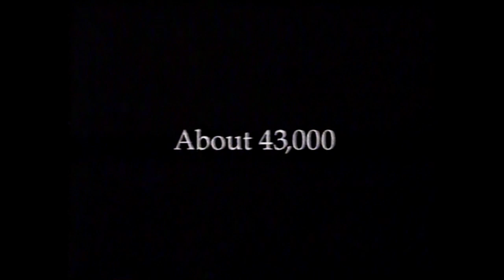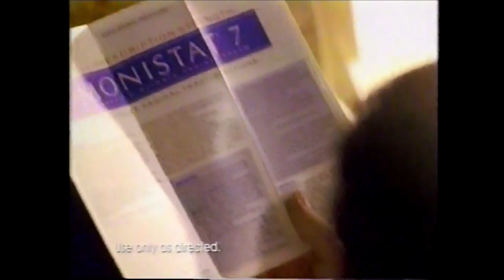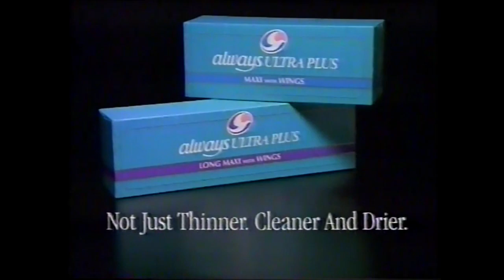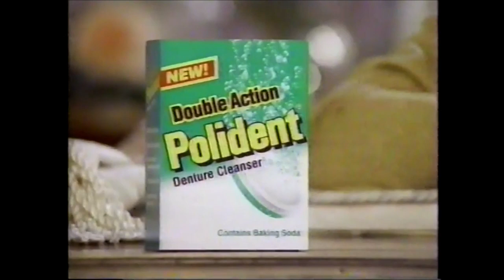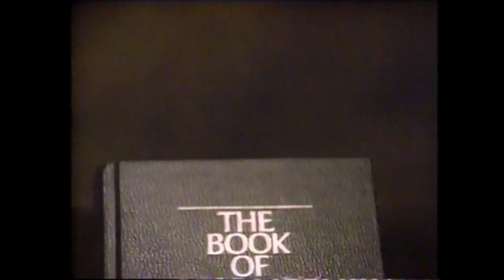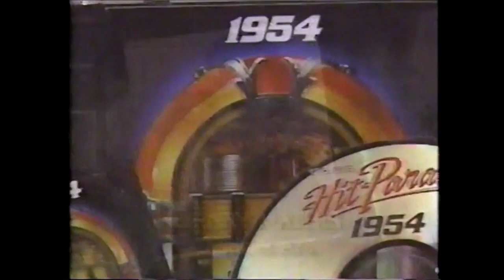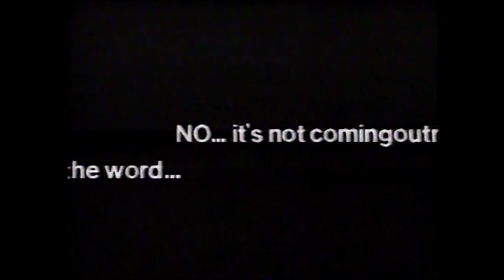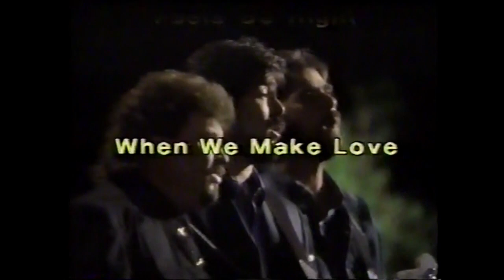TNT Commercials - December 27, 1992 (Part 2)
This second batch of commercials aired during the All Night Festival of Stars broadcast of Romeo and Juliet.

1. TNT All Night Festival of Stars bumper
2. Vidal Sassoon
3. Oldsmobile ad
4. Monistat 7
5. 1-800-FLOWERS
6. TNT Amazing Adventures promo
7. New Year’s Eve All-Night Hercules Toga Party promo
8. Soloflex ad
9. TNT All Night Festival of Stars bumper
10. TNT lineup bumper
11. Pert Plus Extra Conditioning
12. Noxzema
13. King Kong 60th Anniversary on home video
14. Brita Water Filter
15. The American Family Sweepstakes
16. NBA on TNT promo
17. Ray Stevens Comedy Video Classics
18. TNT All Night Festival of Stars bumper
19. All Night West Fest promo
20. Always Ultra Plus
21. Tosti Asti
22. Time Life Classic Rock ‘68
23. Tear-Free Pert Plus
24. Katherine Hepburn’s All About Me promo
25. Garden State Life Insurance
26. TNT All Night Festival of Stars bumper
27. Double Action Polident
28. Designer Club
29. Breast Inplants: A New Look on CNN promo
30. Garden State Life Insurance
31. TNT All Night West Fest promo
32. TNT Amazing Adventures promo
33. Soloflex ad
34. TNT All Night Festival of Stars bumper
35. A Salute to Judy Garland promo
36. NBA on TBS promo
37. Oldsmobile ad
38. The Book of Mormon
39. Soloflex ad
40. U.S. Olympics Gold promo
41. New Year’s Eve All-Night Hercules Toga Party promo
42. Ray Stevens Comedy Video Classics
43. TNT All Night Festival of Stars bumper
44. TNT lineup bumper
45. Time Life Romantic 50’s
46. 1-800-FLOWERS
47. New Year’s Eve All-Night Hercules Toga Party promo
48. NBA on TNT promo
49. The Statler Brothers Gospel Favorites
50. TNT All Night Festival of Stars bumper
51. TNT Amazing Adventures promo
52. Designer Club
53. Together Forever
54. Katherine Hepburn’s All About Me promo
55. Alabama Album Collection
56. TNT All Night Festival of Stars bumper
57. The Secret NBA & The Hidden NFL II home videos
58. New Year’s Eve All-Night Hercules Toga Party promo
59. WCW Starcade ’92 Battlebowl on Pay-per-view
60. TNT Amazing Adventures promo
61. Better Blocks
62. TNT All Night Festival of Stars bumper